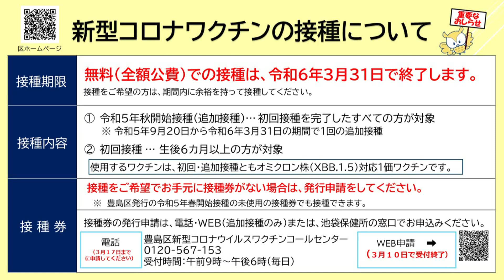創造アイデアロボットコンテスト全国中学生大会で優勝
※この番組は令和6年3月21日に放送されたものです。豊島区立千歳橋中学校ロボット部が、創造アイデアロボットコンテスト全国中学生大会で優勝した件等をご紹介します。